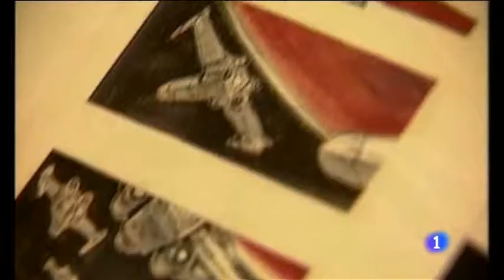Star Wars invita a donar dinero para Unicef y ser parte del "Episode VII"